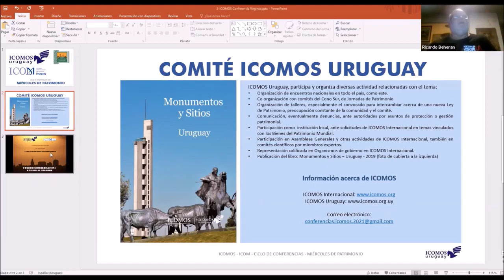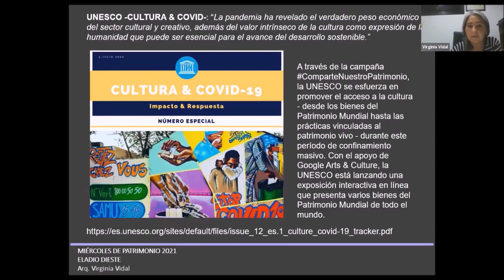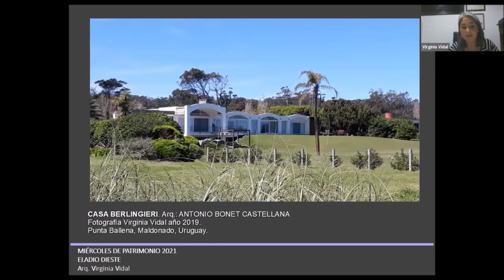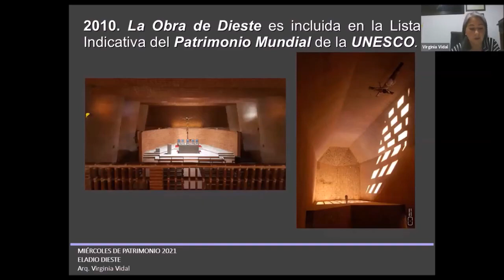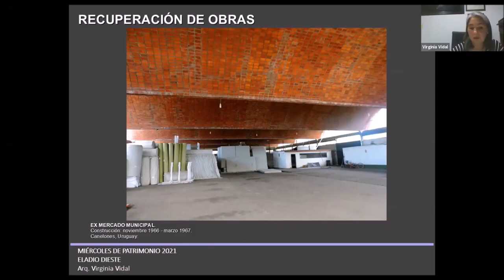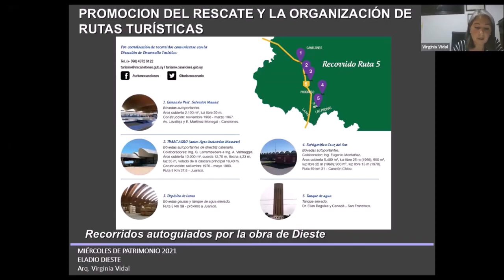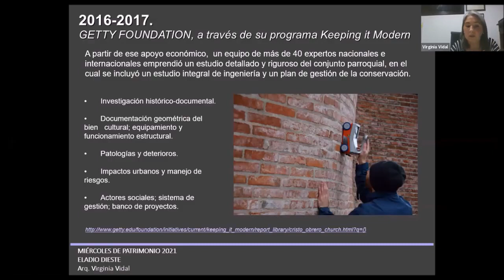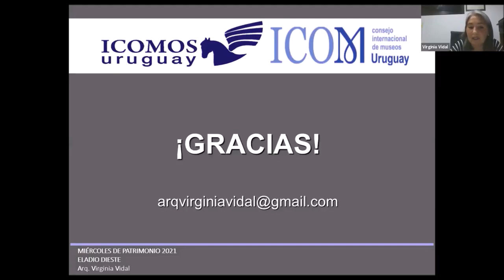Virginia Vidal Eladio Dieste, Patrimonio Moderno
Ciclo de Conferencias - Miércoles de Patrimonio.
Organizado por ICOMOS Uruguay.
En la segunda conferencia, realizada el 21 de abril, la Arq. Virginia Vidal presenta la obra de los Ing. Eladio Dieste y Eugenio Montañez en su singularidad e identidad, en su necesidad de conocimiento y protección. La inscripción de la Iglesia de Cristo Obrero en la Lista Indicativa de Patrimonio Mundial de UNESCO, nos cuestiona, impulsa y concientiza respecto a su valoración y del conjunto de su obra.